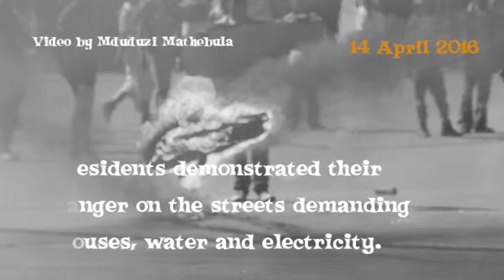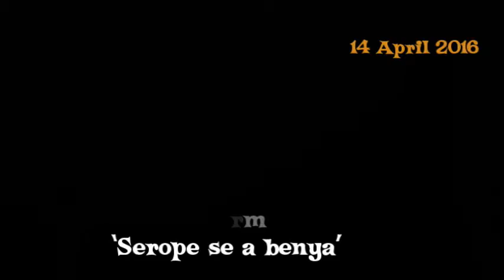Boiketlong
mduduzi Mathebula through the lens!!!